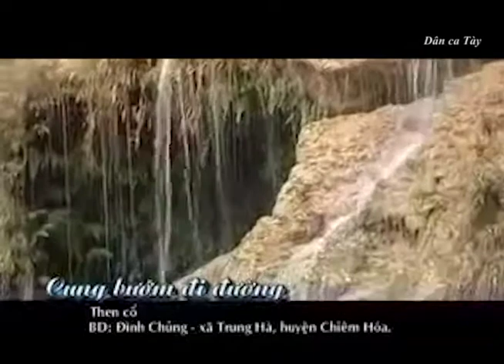Dân ca Tày - Cung bướm đi đường